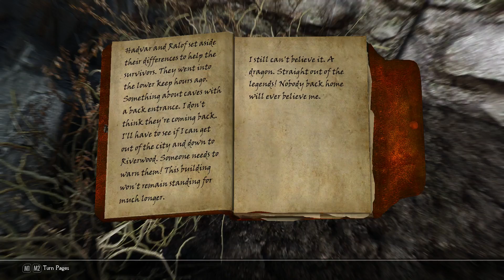Skyrim with Mods - Ignaz the Dwemer #3